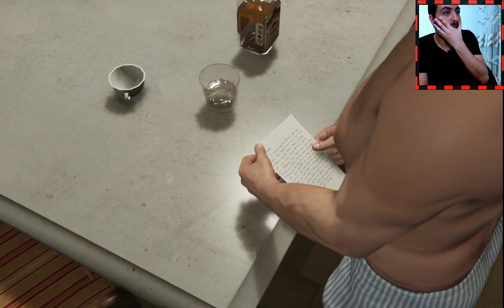درس اليوجا💥 لعبة Grand Theft Auto V 😍 لعبة جراند ثفت أوتو V 💥 جيمر قراند 5 ❤️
فى حلقة النهاردة مع لعبة جراند ثفت أوتو V  المهمة الجديده فى لعبة Grand Theft Auto V 😍  .. استنونى ان شاء الله فى الحلقات اللى جاية هنكمل مع بعض باقى المهمات . 💥
صفحة جيمر بالعربى على الفيسبوك ❤️